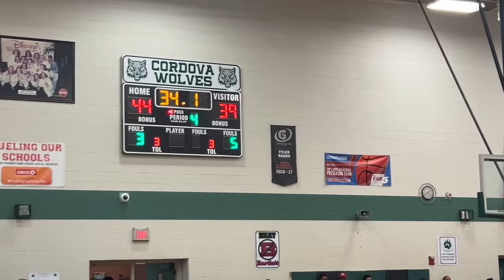CORDOVA VS BARTLETT GAME OF THE YEAR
About Tez: My name is Detric Cortez I’m 25 years old. On this channel you will get to see and hear my reaction to different sports talks, sport games, comedy and much more.